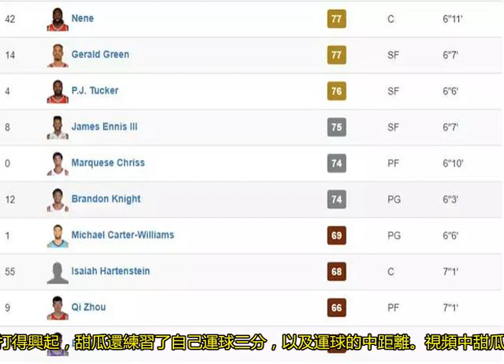剛剛，兩條關于火箭隊的最新消息：一條讓人興奮，一條惹人爭議！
休斯頓火箭隊的球迷今天有一個需要祝福的球員，那就是肖恩巴蒂爾。尤其是和湖人的揭幕戰，巴蒂爾血染賽場，投進絕殺3分，更是一代火箭球迷的青春記憶。